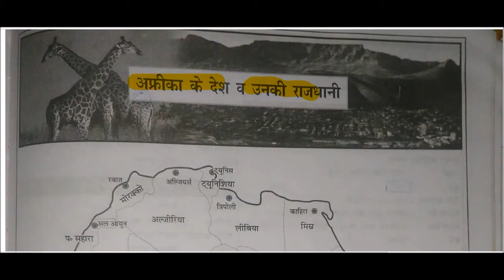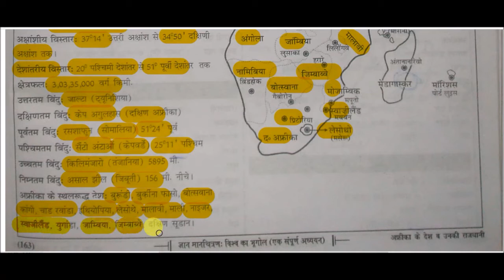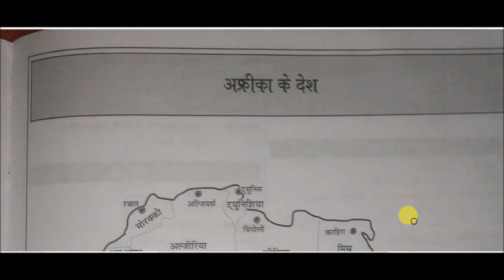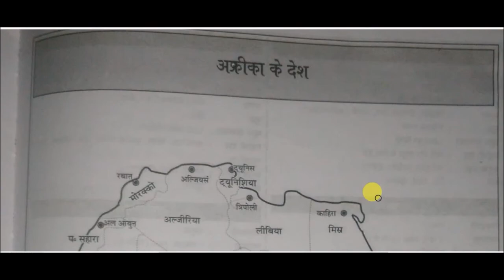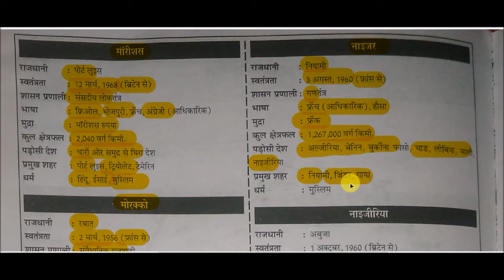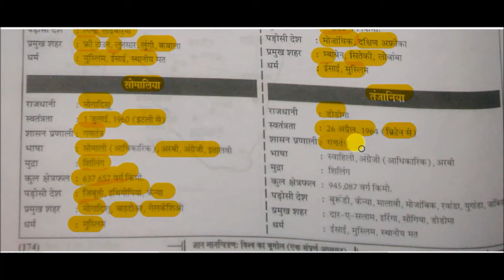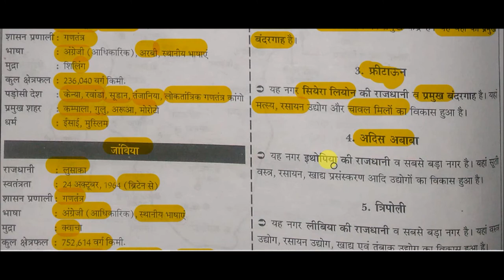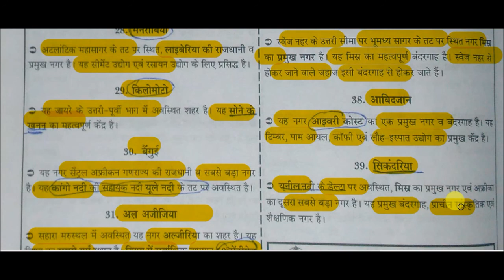Maps - दक्षिण अफ्रीका के देश व उनकी राजधानी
Countries of South Africa and their capital for All Competitive Exams like SSC, Railway, IB, Bank, UPSC, BPSC, MPSC, PCS, etc.